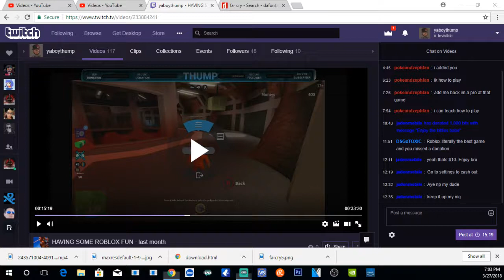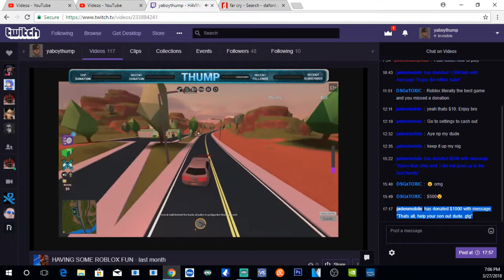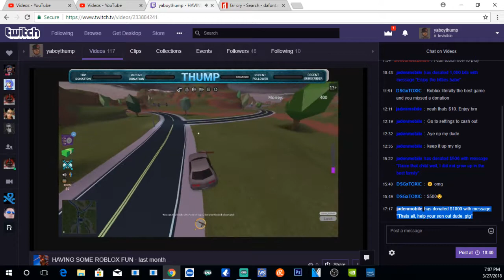I GOT A $1500 DOLLAR DONATION PLAYING ROBLOX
I was playing some roblox with with my son when i started getting bits and tips from a JadenMobile. Towards the end of the stream he ending up Donating a total of $1500 dollars. BUT, He was trolling. :(

*ALL MY PLAYHTHROUGHS ARE STREAMED, THIS IS ARCHIVE OF A STREAM.*

Other Streaming Locations